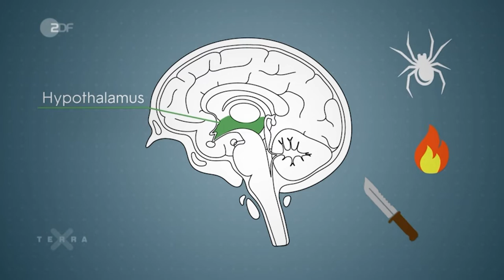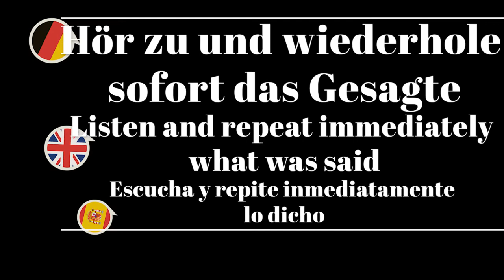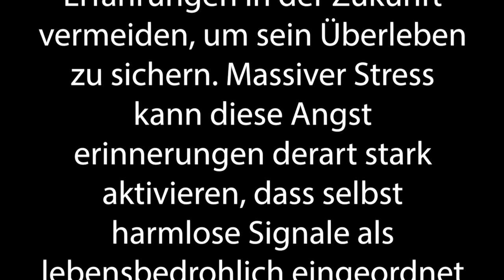Shadowing in German- Woher kommt Angst?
Timelines:
00:10  Hör gut zu /Listen carefully/Escucha atentamente
00:52 Hör gut zu (mit Untertiteln)/ Listen carefully (with subtitles)/ Escucha atentamente (subtitulado)
01:32 Hör zu und wiederhole sofort das Gesagte/ Listen and repeat immediately what was said/Escucha y repite inmediatamente lo dicho

Text:
Man geht davon aus, dass Erfahrungen von großer Bedrohung und Gefahr im Hypothalamus abgespeichert werden sie gehören und zu den am stärksten verankerten Gedächtnisinhalten und sind nur schwer Löschbar.

Der Sinn: Der Mensch soll solche Erfahrungen in der Zukunft vermeiden, um sein Überleben zu sichern. Massiver Stress kann diese Angst erinnerungen derart stark aktivieren, dass selbst harmlose Signale als lebensbedrohlich eingeordnet werden.

Untertitel: 2ZDF